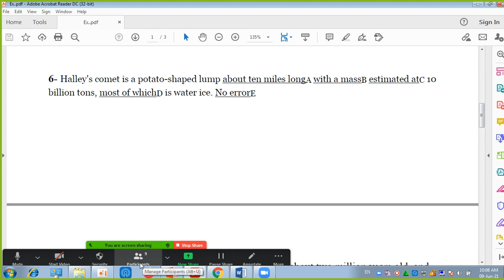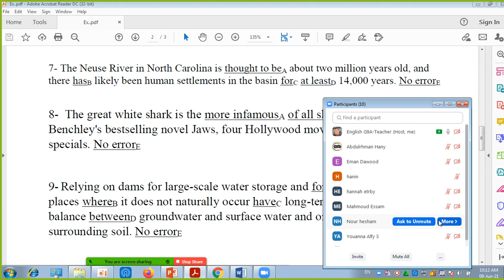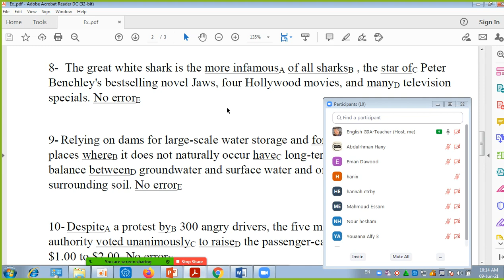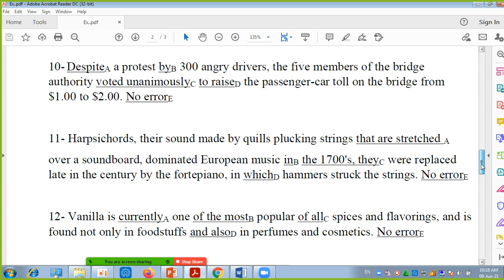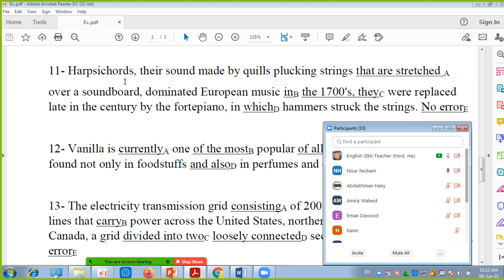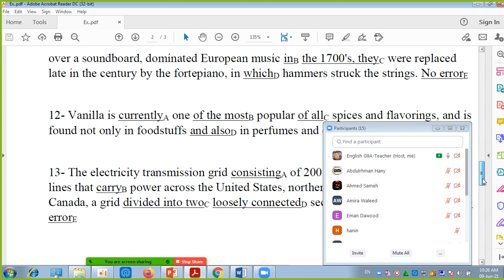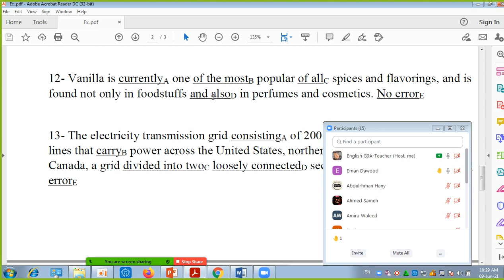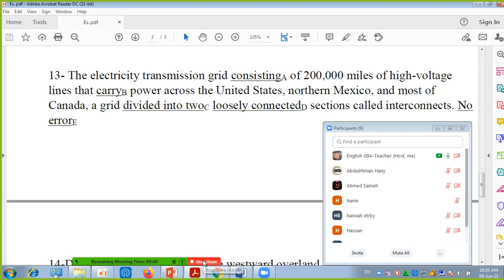9/6/2021--SAT Practices/Part II